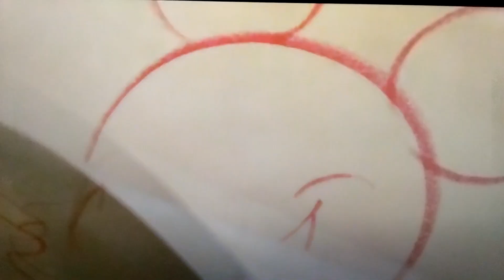Disney/Walt Disney Animation Studios (2024)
Taken from a sci-fi film based on the comic made by @Zedrinbot, "Pivot PV02: The Mission".